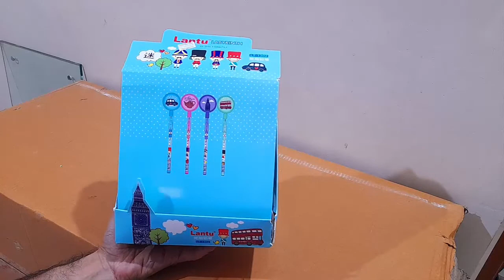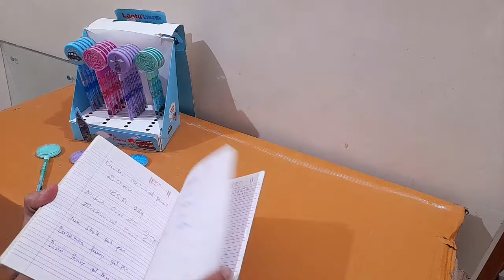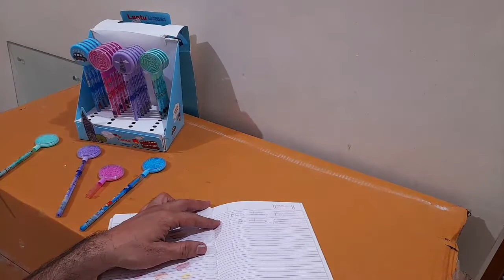Unboxing and Review of Ball in a maze puzzle game Stylish pencils for kids gift